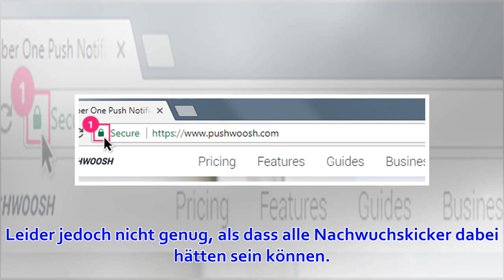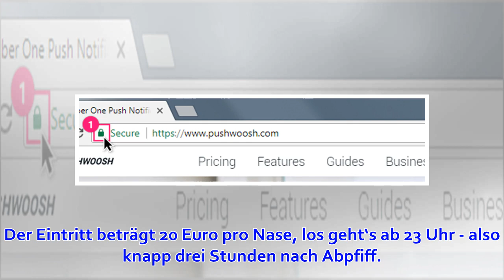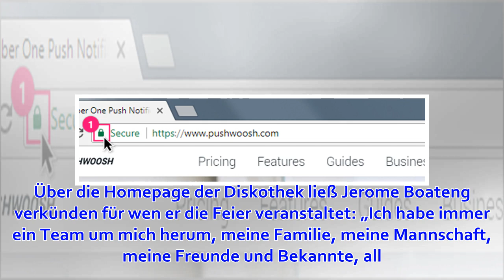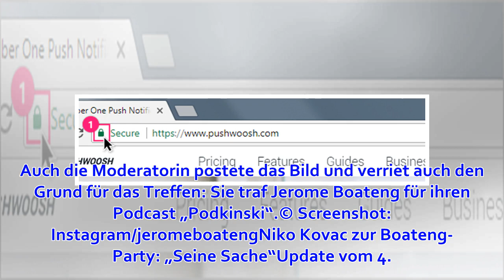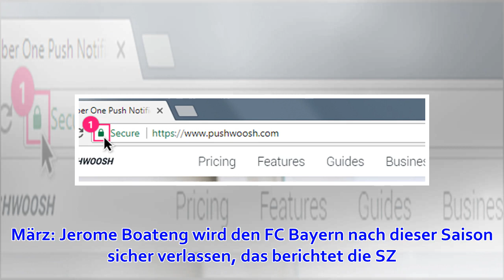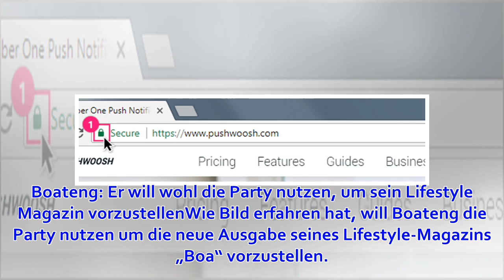Matthäus kritisiert Boateng-Party im P1 - Kovac: „Ich liebe Lothar, aber...“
Nur drei Stunden nach dem Topspiel gegen Borussia Dortmund ist Jerome Boateng wieder gefordert. Unter dem Namen „BOA CLUB X P1“ lädt er zum Feiern. Hier gibt es alle Infos. Update vom 6. April, 18.20 Uhr: Auch Hasan Salihamidzic und Niko Kovac wurden im Vo...